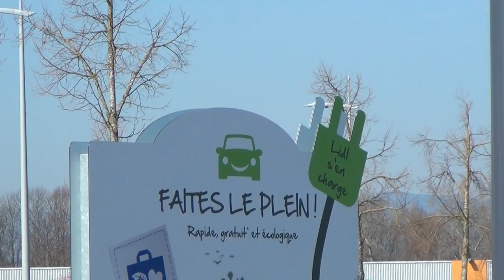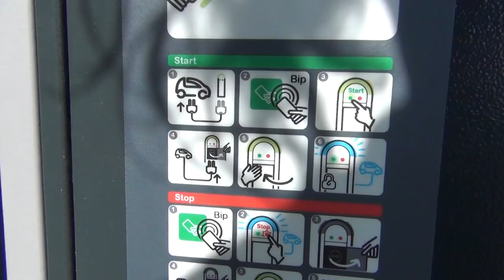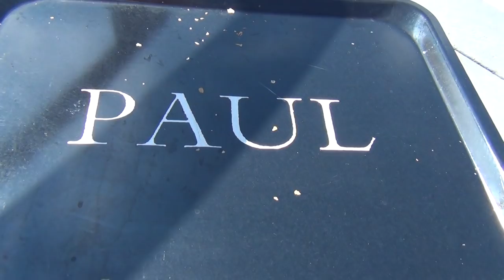Quick Survival Repair of Broken Tent Poles; 4 Years on the Road Escaping SwiSS Nazi State's Terror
My Name is Bond  . . . . Vaga Bond; video "The Swiss Beast - Home of the Devil".